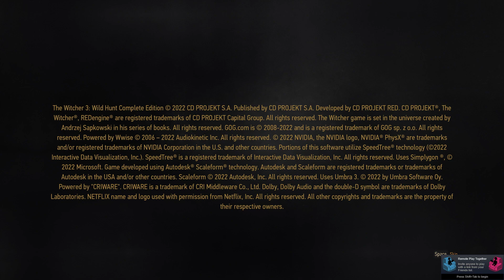Witcher 3/White Orchard/part 2